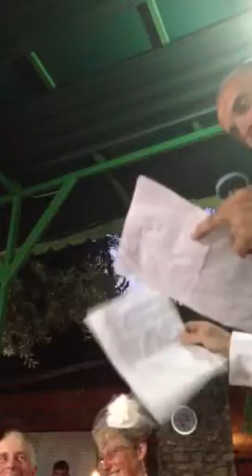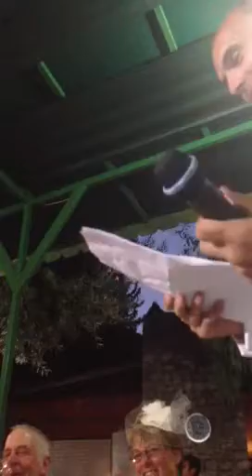Mark & Zoe best mans speech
In olu'Deniz